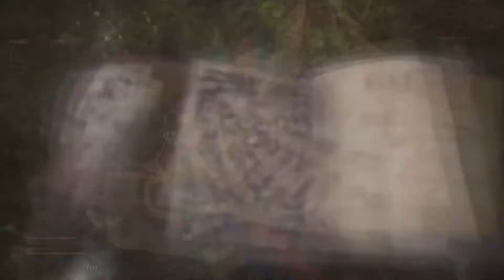Monster Hunter: World - Part 17 (My First Failed Quest)